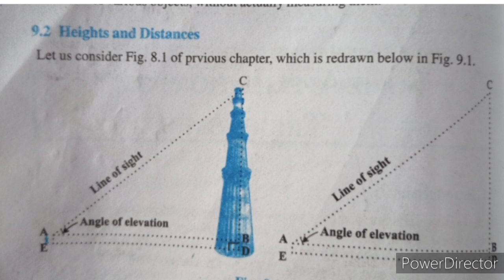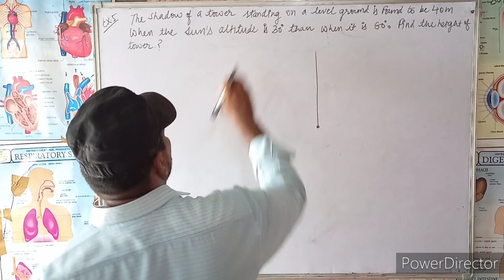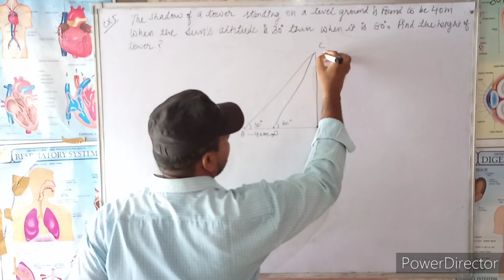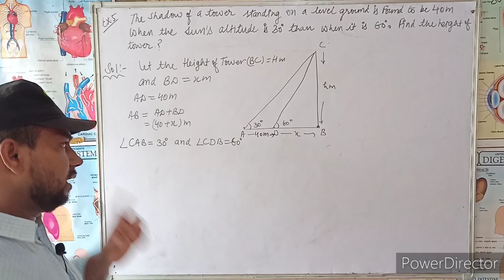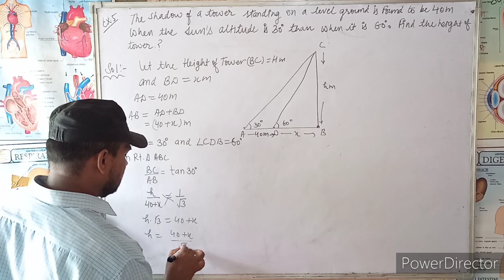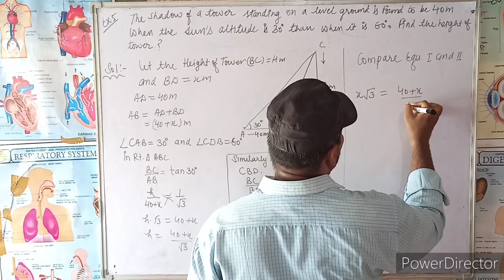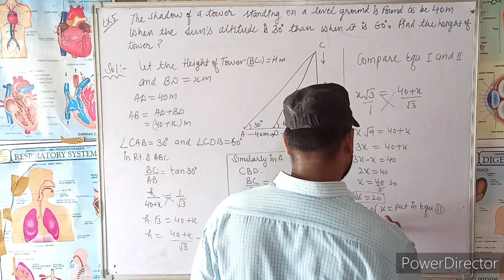July 18, 2020